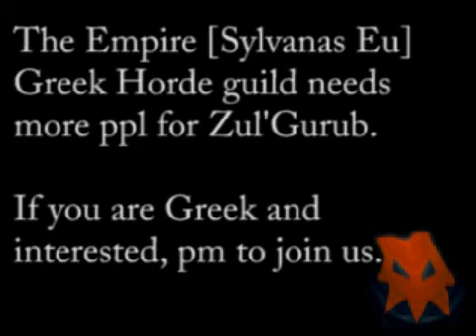Zul'Gurub small taste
Never got to finish this run, ppl just kept ninja'ing everything.